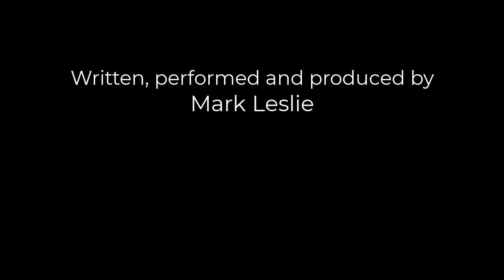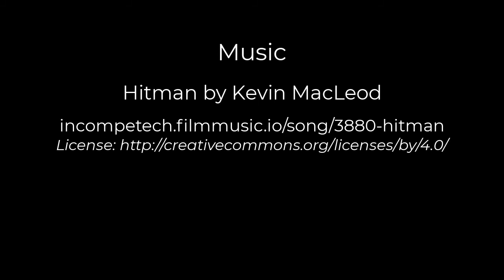Under Attack - A Stupid Dad Joke Short Film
He's cornered. His back is against the wall. And he is Under Attack.

A silly Dad Joke acted out by Mark Leslie.

Sound Effects:
Title: Best Helicopter Pass
Uploaded: 11.17.10

Title: Modern Battlefield
Uploaded: 07.26.11